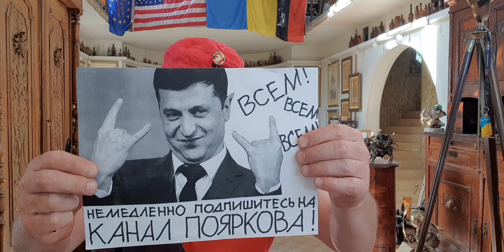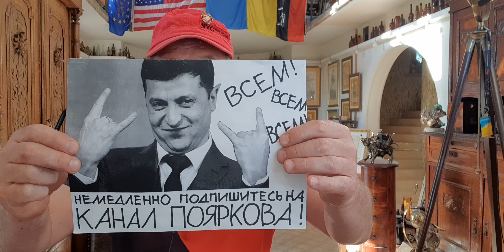Журналистика как королева медийного миньета, президентский план - А, кокс - В, шмаль - С, ширка - D